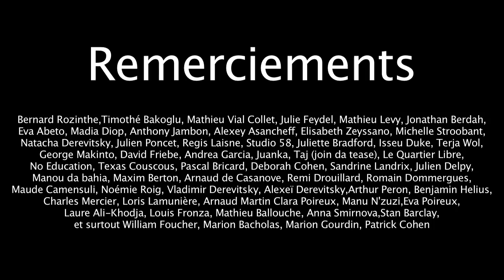Achille's Family Live Gibus / Backstage / Alhambra / Bataclan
Voici une petite rétrospective sur le concours!
Premier français, 5eme mondial